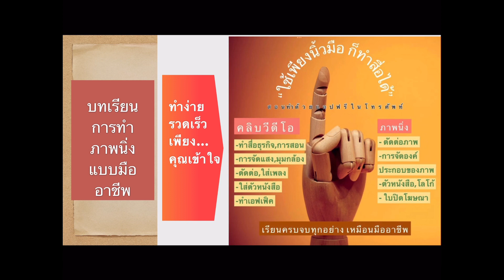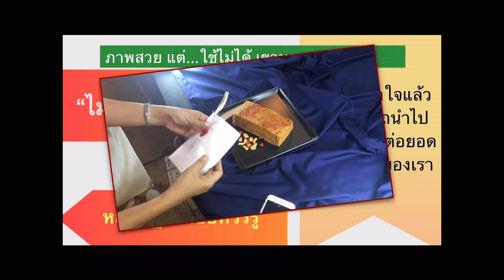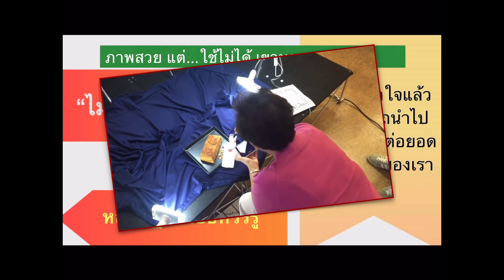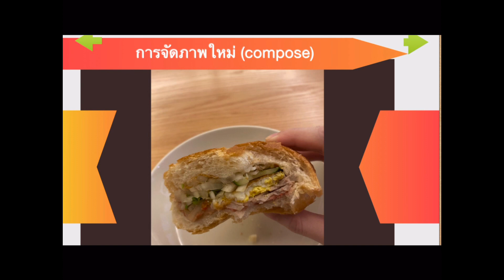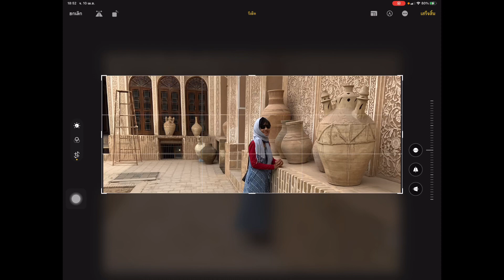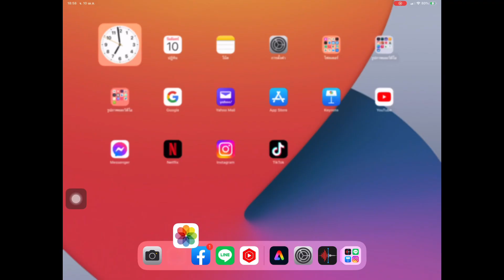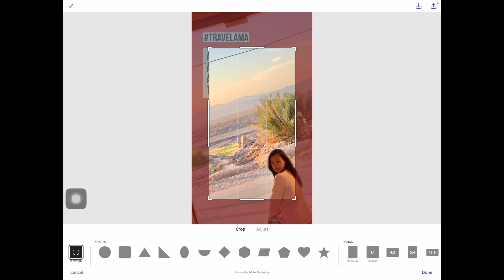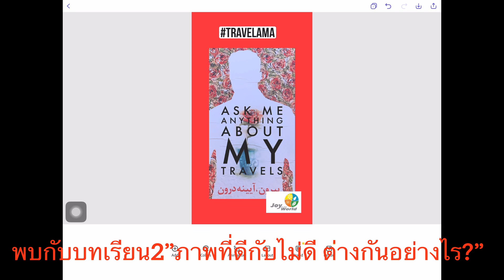I PAD Workshop online การทำสื่อภาพนิ่งแบบมืออาชีพ บทที่ 1 การปรับcomposeภาพ